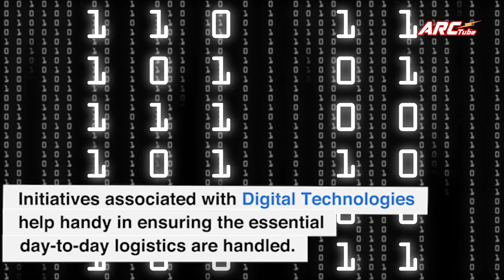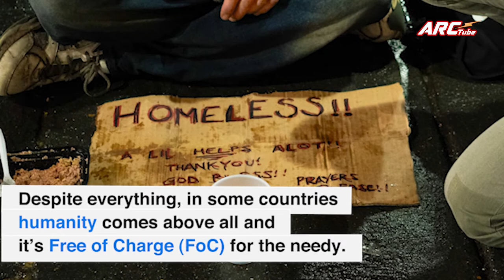WINNING DIGITAL Strategies during COVID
Digital initiatives play a key part in fighting coronavirus (covid-19). Delivering food, medicine and other essentials via digital platforms, telemedicine and even electronic litigation are few examples. However, technology alone can’t solve problems. We need to get the other 2 pieces also right – processes and most importantly people. For some of us humanity comes above all. What are your country’s digital initiatives in  fighting COVID-19?

Other Images
- Photo by Zac Durant on Unsplash